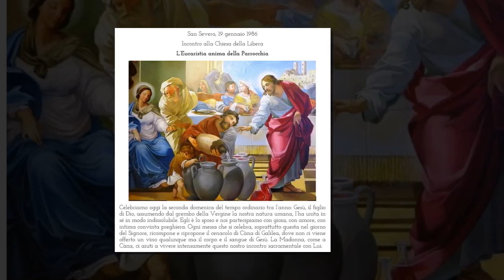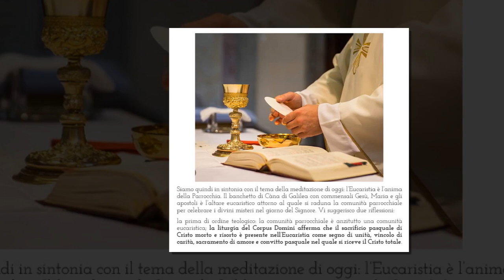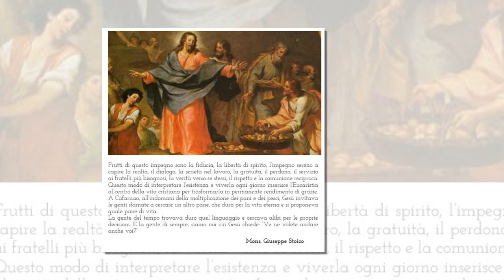Mons. Giuseppe Stoico - Omelia su: l'Eucaristia anima della Parrocchia (1986)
Presento l'omelia avente come oggetto: l'Eucaristia, anima della Parrocchia tenuta in preparazione della celebrazione del 40° anniversario della fondazione della comunità parrocchiale della Chiesa della Libera di San Severo.